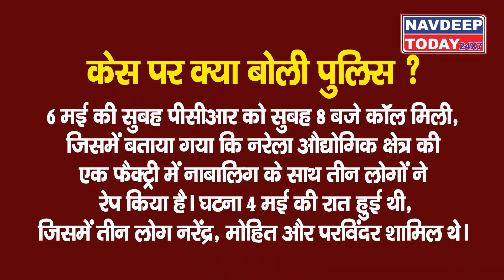Narela में नाबालिग से रेप, 3 घंटे में 3 आरोपी Arrest।। Navdeep Today